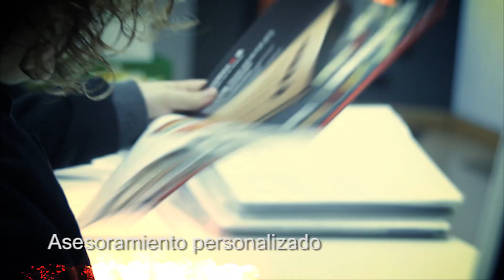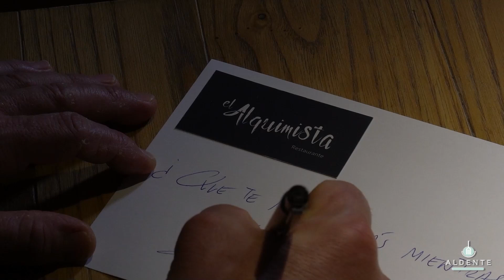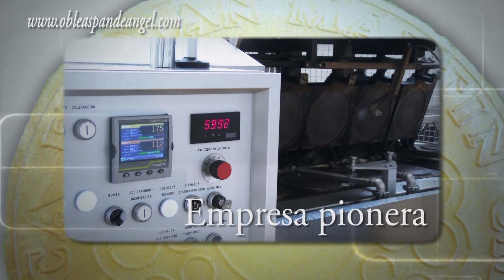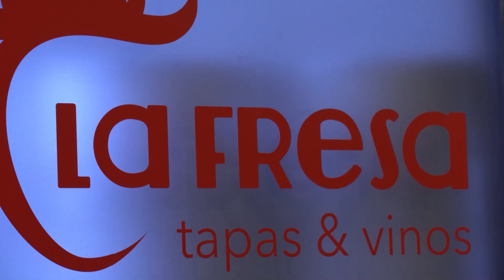PROGRAMA 557 AL DENTE Salamanca 30 10 2024